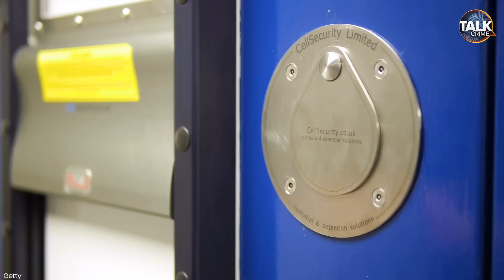Drugs, Parties And TikTok Recipes - Inside Britain's LAWLESS Jails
Prisoners taking drugs, partying, filming TikToks and running jails with laws of the jungle - just a few of the reasons why Britain's criminal justice system is in crisis, according to former Met Detective Peter Bleksley.

Bleksley says the whole system is in crisis and prisoners are now running prisons themselves with violence the main currency and they are taking drugs like spice, smuggling in smartphones and cooking up 'prison gourmet' food as a lack of funding and staff has made controlling Britain's overcrowded prisons an impossible task.